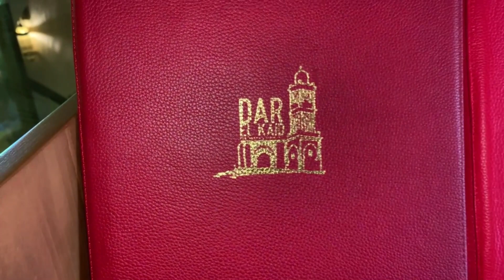Travel Vlog | Morocco 🇲🇦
A quick travel vlog of my trip to Morocco. Casablanca, Morocco, Africa.